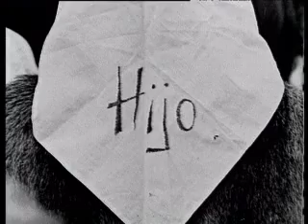Alfredo Alcón - Homenaje Derechos Humanos